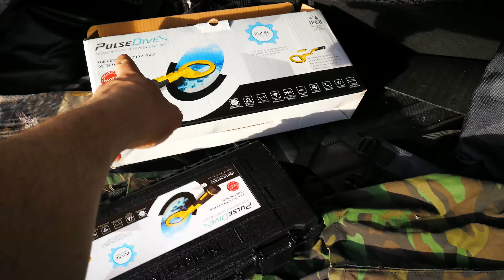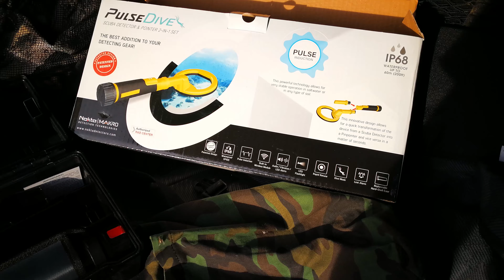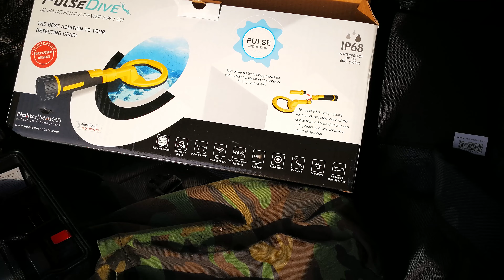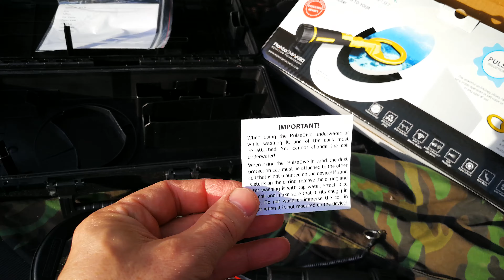Nokta Makro Pulse Dive - разпакетиране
представя: разпакетиране на новия пулс индукционен подводен и сухоземен металотърсач-пинпойнтер 2 в 1 на Нокта Макро.
Сменяемата глава позволява използването му като Скуба тектор под водата, като и на суша, така и като пинпойнтер на сушата така и под водата. Тъй като работи на пулс-индукционна технология той работи перфектно в минерализирани среди и солена вода.